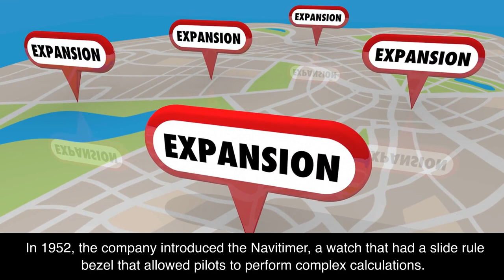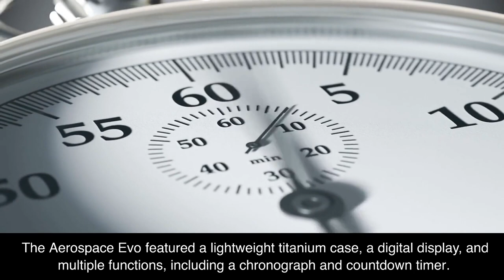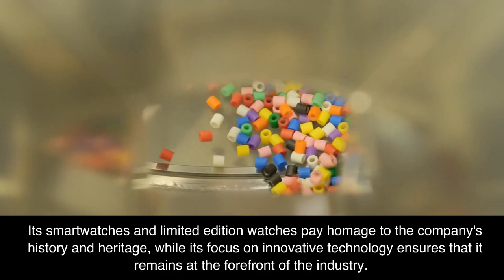100 Year Mystery of the Legendary Breitling Watch Company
In the 1800s, Breitling made watches that were inspired by aviation and navigation. Today, Breitling is still a Swiss watch company that makes watches that are inspired by aviation, navigation, and pioneering spirit.

Whether you're a watch collector or just interested in history, this video is a great way to learn more about Breitling and their history. We'll take a look at the history of Breitling and their iconic chronomat watches. From designing and manufacturing to cutting-edge technology, this video is perfect for anyone who loves watches and history.